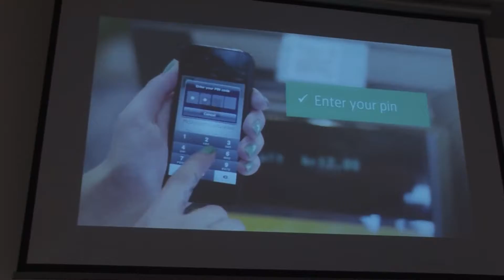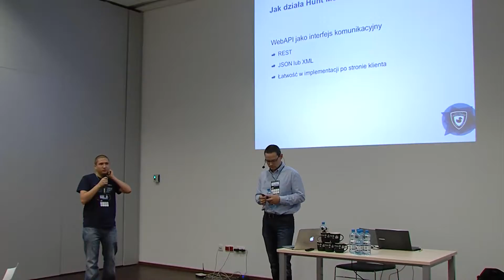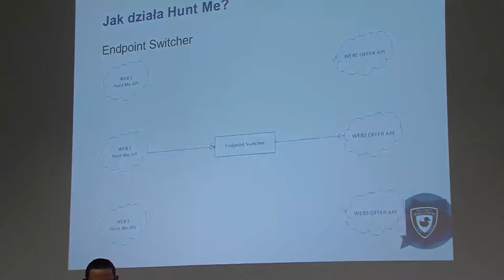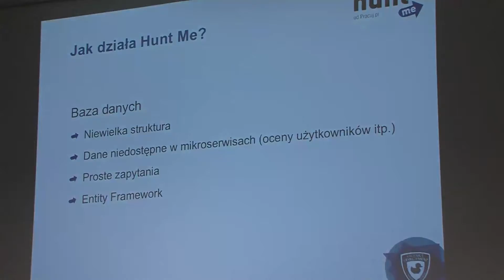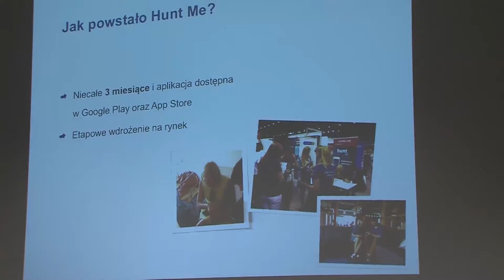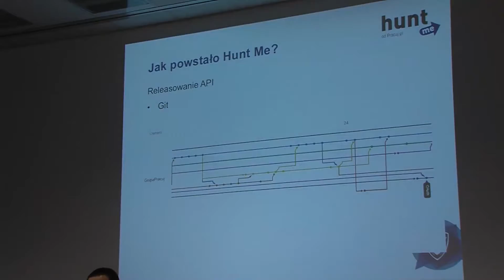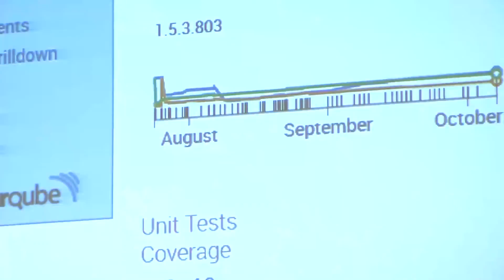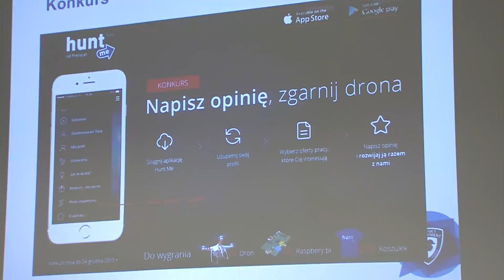Hunt Me od kuchni - jak powstał innowacyjny sposób na szukanie pracy - M. Chwiloc, C Kąpicki - PL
Podczas prelekcji opowiemy jak powstał projekt angażujący 3 niezależne zespoły developerskie.Tematami na których się skupimy będzie organizacja pracy nad aplikacją powstającą w 3 różnych miejscach i z wykorzystaniem 3 różnych platform, oraz część wspólna dla wszystkich obsługiwanych platform, czyli API po stronie serwera. Przy jego tworzeniu z powodzeniem integrowaliśmy różnorodne technologie (WebAPI, OAuth), korzystaliśmy z istniejących bibliotek zewnętrznych (Ninject, EF) i stworzonych w Grupie Pracuj (GP.Juno, EndpointSwitcher). Opowiemy też o tym co niewidoczne - czyli architekturze, WebAPI jako rozbudowanym proxy i funkcjonowaniu na w rozproszonym środowisku. Zapraszamy!